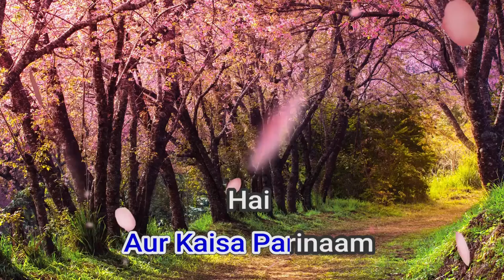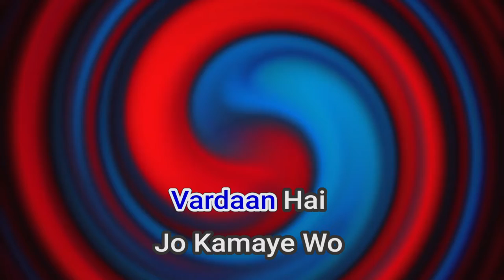50200 Deva Shree Ganesha Ajay Gogavale